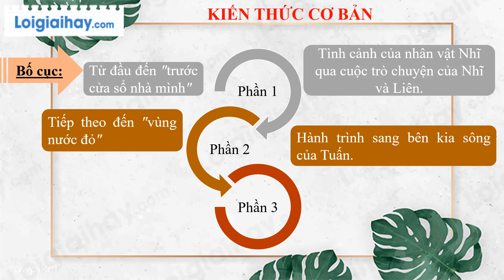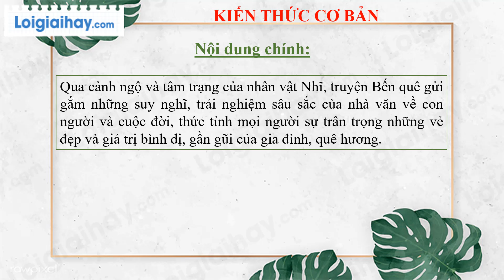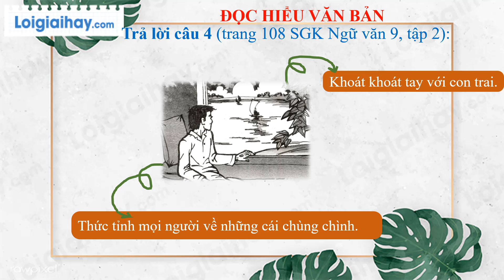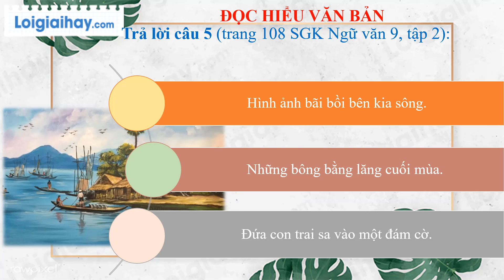Soạn bài Bến quê trang 100 SGK ngữ văn 9 tập 2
Soạn bài Bến quê siêu ngắn ngắn nhất ngữ văn lớp 9 với đầy đủ các nội dung cần thiết và bám sát nội dung SGK đảm bảo hay và siêu ngắn.
Mở đầu: 0:00
Bố cục: 0:17
Nội dung chính: 0:49
Câu 1: 1:10
Câu 2: 2:12
Câu 3: 4:06
Câu 4: 5:13
Câu 5: 6:01
Câu 6: 7:22 .